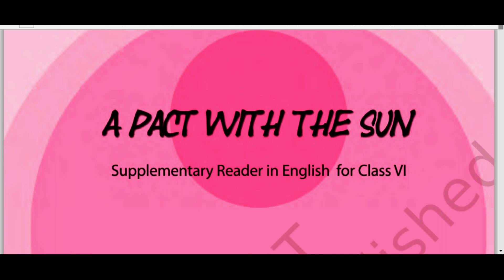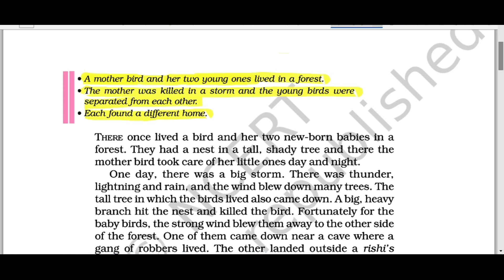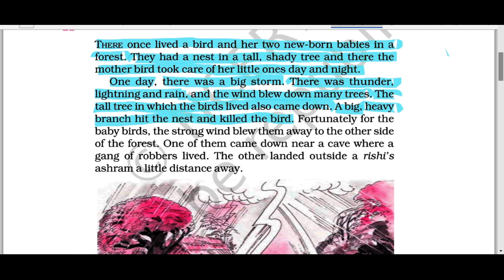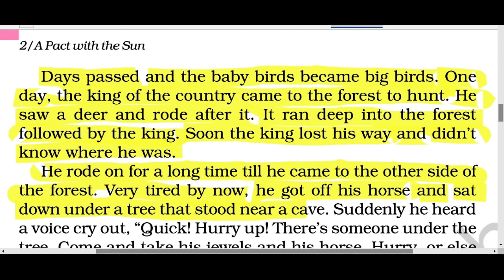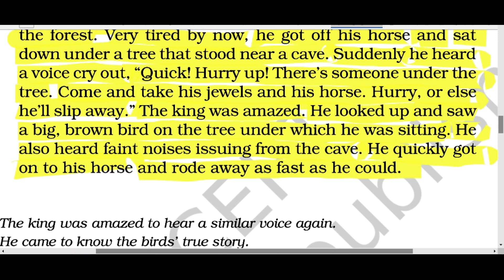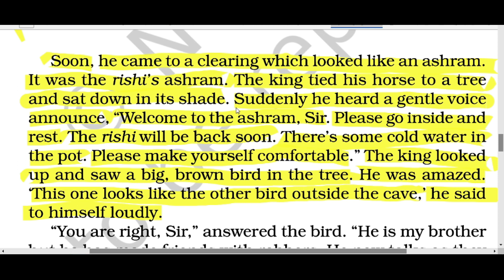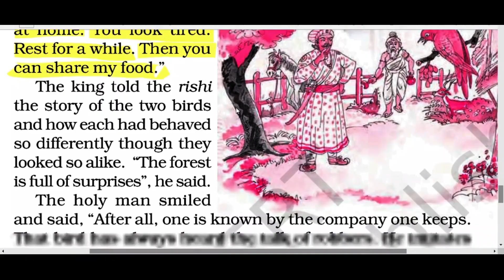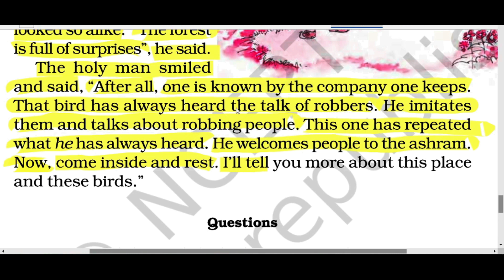A tale of the two birds Class 6 Ch-1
A tale of the two birds
A tale of the two birds class 6 chapter-1
A tale of the two birds Hindi explanation
A tale of the two birds Hindi explanation by Rahul Sharma
A tale of the two birds NCERT book